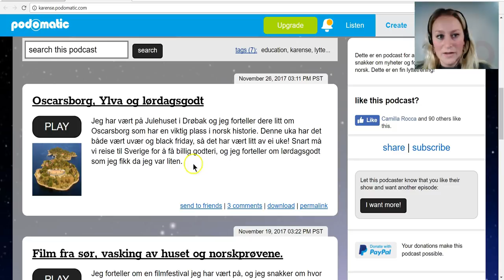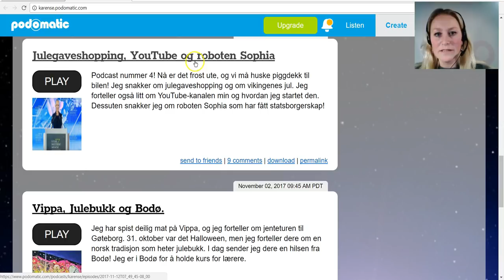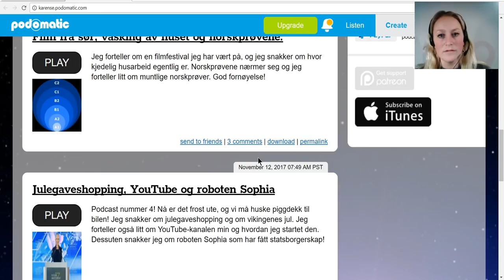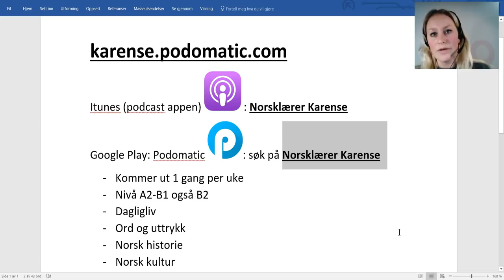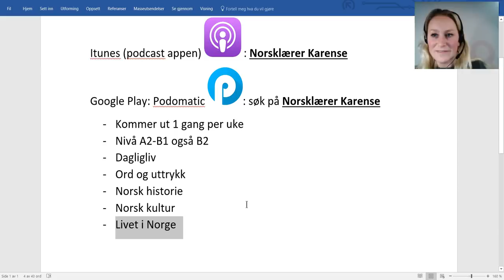Video 234 Podcasten til Karense! God lyttetrening!! karense.podomatic.com